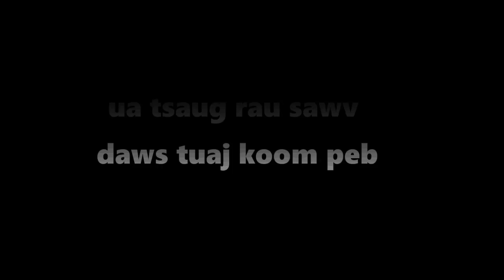dab hais hmoob - 1033 - lub ntxa noj neeg txaus txaus ntshai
Lub Me ntxau ua tsis mauj neeb paub thiab yeej tsis tau muaj dua neeg pom kaig li nyob rau hauv lwm lub zos no. ces txawm Muaj tau ib tug ua Yog ntxais tau mus Poob rau ntawm lub txab no mas nws yeej ntseeg tsis tau hais tais yuam mauj li ntawm kaig lithiab no nawb. Peb yog nrog mloog seb yog li cas lawm tiag tiag thiab

story : 1033 - lub ntxa noj neeg txaus txaus ntshai
date : 09/24/2022
create and drawing by : Dab Hais Hmoob Channel

-Underworld - Myuu